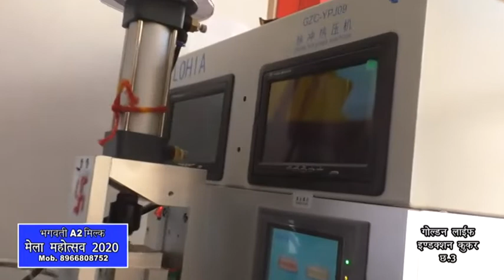Sunil Mobile Repairing Center | Topi bazar | Hi-Tech Machine | Original Part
Sunil Mobile Repairing Center | Topi bazar | All Mobile Repairing | Hi-Tech Machine | Genius Part | Qualified Workers |

आपका मोबाइल अगर खराब हो गया या उसका टच टूट गया है या डिस्प्ले नहीं आ रही है तो घबराने की जरूरत नहीं है क्योंकि ग्वालियर में ही सर्वोत्तम हाइटेक ऑटोमेटिक मशीन और एक्सपर्ट टेक्नीशियन द्वारा अपने खराब मोबाइल को सही करवाइए वह भी पूरे ग्वालियर में सबसे कम दामों में सुनील मोबाइल रिपेयरिंग सेंटर (Sunil Mobile Repairing Centre- Topi Bazar) टोपी बाजार ठाकुर कंपलेक्स फर्स्ट फ्लोर पर चले जाइए आपका मोबाइल किसी भी कंपनी का हो कोई भी मॉडल हो लेटेस्ट लेटेस्ट मॉडल सभी तरह के मोबाइल रिपेयर की सुविधा उपलब्ध है ।

•Hi-Tech Machine•
•Genuine Part•
•Qualified Workers•
 ∆Special Discount for Program Viewers∆
∆All Company Mobile Repairing Center∆